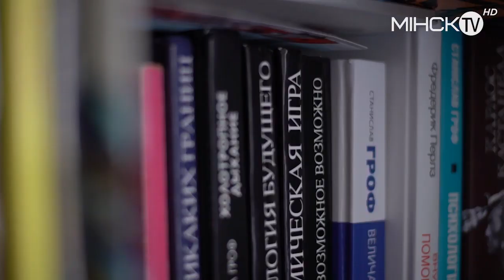«Давайте разберемся!» Созависимость, Наталья Жукова гость передачи 23.08.2019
Что такое созависимость? Как трактуют это понятие психологи? Из чего состоит “треугольник Карпмана”? В чём заключается главная опасность созависимых отношений и какие их примеры чаще всего встречаются в жизни?

🔝Ознакомьтесь с полезными продуктами, а также бесплатными ресурсами от Натальи Жуковой

🙌🏻А также у меня есть профессиональные психологи из моей команды, которые помогут вам в любой проблеме

⭐️Путь к себе с помощью терапевтических тетрадей от Наташи Жуковой по самым выгодным предложениям:

*принадлежит корпорации Meta, деятельность которой признана в России экстремистской и запрещена